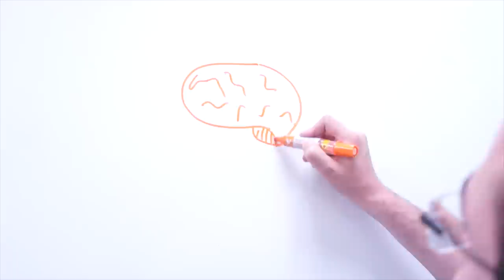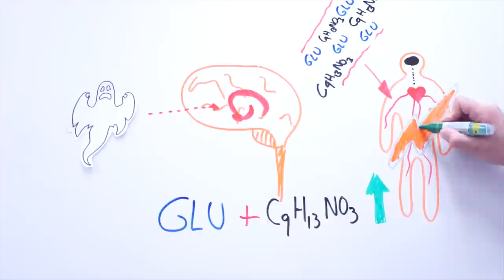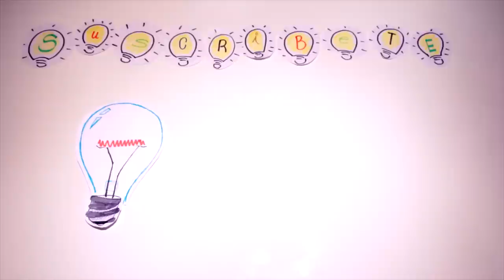Aprende Un Ratico 3: ¿Qué es el miedo?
¿Qué es el miedo?

¡Descúbrelo aprendiendo un ratico con nosotros!